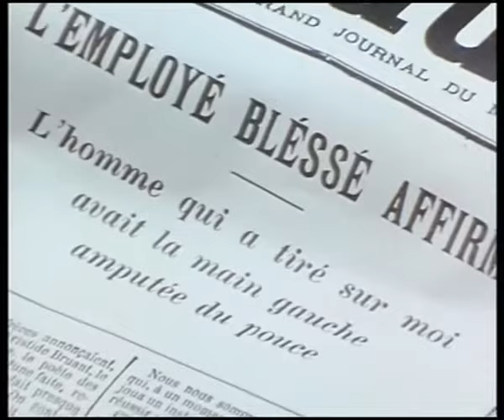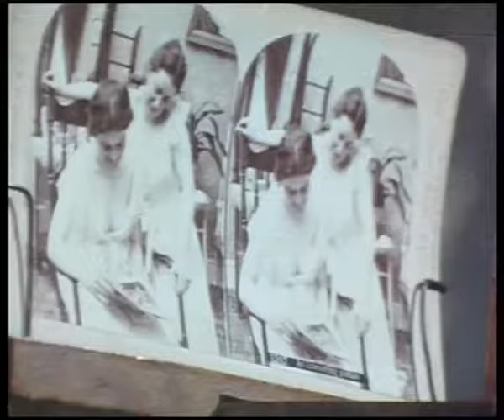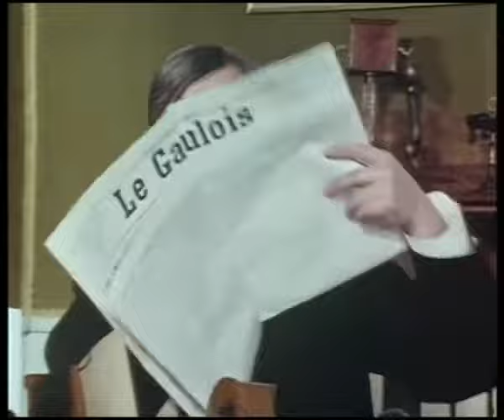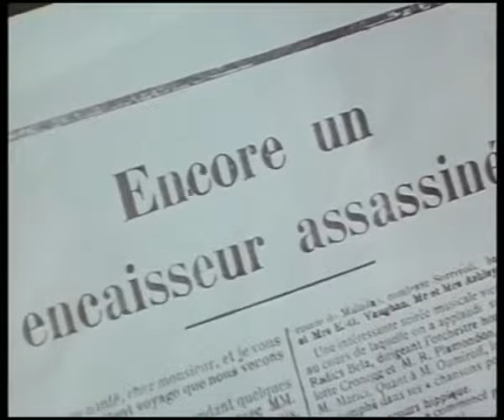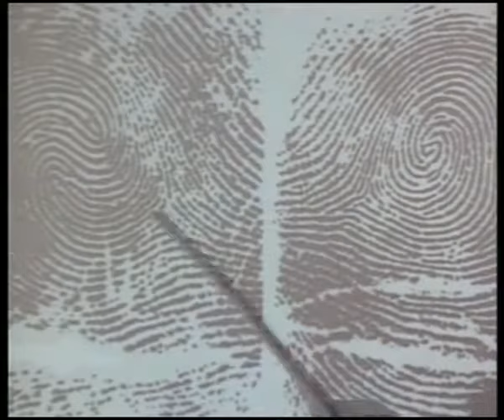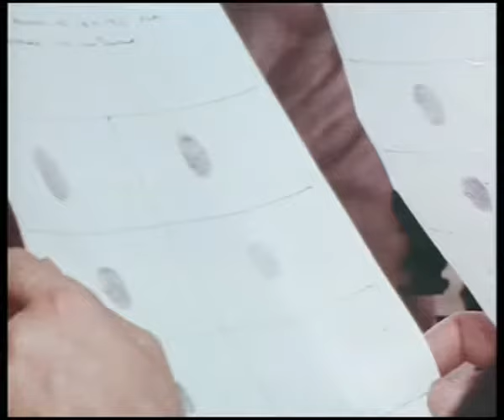01 Les Brigades du Tigre Ce siècle avait 7 ans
Source wikipedia :
Ce siècle avait sept ans… / Première diffusion : 21 décembre 1974.
En 1907, la criminalité atteint des niveaux record et la police, qui n’a guère évolué reste impuissante. L’inspecteur Valentin enquête sur la bande des Charbonniers. Il croise par hasard un de ses membres qui, comme l’annonce la presse, n’a pas de pouce à la main gauche. Il le suit jusqu'à la planque des Charbonniers. Il fait appel aux gendarmes. La bande s’enfuit en voiture laissant les gendarmes et leurs chevaux derrière eux. Le commissaire Civelle, son supérieur, envoie Valentin auprès du député Bonnerive qui a affaire à une tentative de chantage. Valentin en profite pour parler de la situation de la police au député. Il rencontre le maître chanteur, Rafa, qui renonce à son chantage. Valentin reconnait alors dans la salle l’homme au pouce amputé. Il lui échappe à nouveau. L’inspecteur arrête le recéleur avec qui il parlait, Boullich. Celui-ci reste silencieux, il a peur de la bande et avec raison, il est assassiné lors de son transfert, sous les yeux de Valentin. Cette mort conduit le ministre de l’Intérieur, Georges Clemenceau, à créer une brigade utilisant des méthodes scientifiques. Valentin y est nommé commissaire. Grâce au premier Bulletin criminel, il identifie l’homme au pouce amputé, Paul Barry. Une banque vient d’être attaquée par les Charbonniers. Parmi les employés, Valentin découvre Juliette Barry, la sœur de Paul…